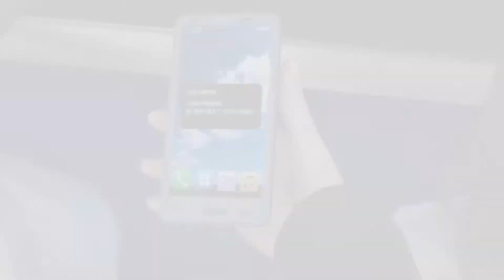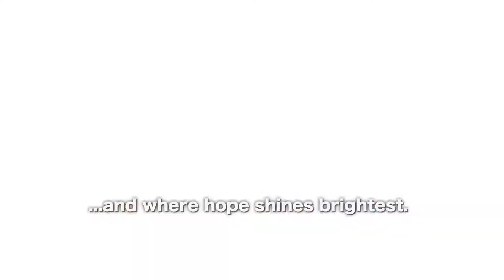PS4 Disaster Report 4: Summer Memories - Announcement Trailer (2019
NIS America Inc.: "Disaster Report 4: Summer Memories".

Game Release TBA 2020.

For more information about this upcoming new game "Disaster Report 4: Summer Memories",please